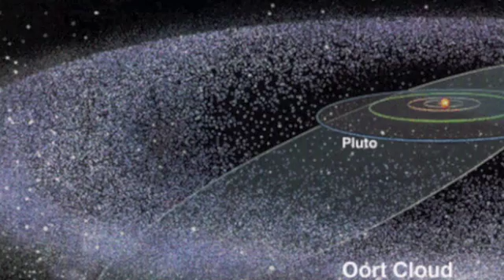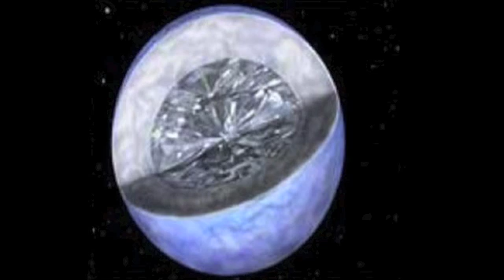25 Things You Didn't Know About The Universe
From planets covered in burning ice to diamonds bigger than our entire planet, these are 25 things you didn't know about the Universe.

Check out the text version too!

Here's a preview:

The sun makes up 99% of the mass of the solar system
There is a planet called HD189733b where it rains glass sideways
It takes a photon, on average, 170,000 years to travel from the core of the sun to the surface.
Then it takes just 8 minutes from the sun's surface to your eyes.
Far beyond Neptune, there may be an object the size of Earth orbiting the sun (look up Oort cloud)
There's a gas cloud in the constellation of Aquila that contains enough alcohol to make 400 trillion trillion pints of beer.
Dung beetles can use the Milky Way to navigate.
33 light years away there is an exoplanet completely covered in burning ice
If you could compress the Earth down to the size of a marble it would collapse on itself and become a black hole
About 275 million new stars are born everyday
Olympus Mons, the largest mountain in the universe can be found on Mars. It is 3 times the height of Everest and it basically sticks out of Mars's atmosphere
Its also so wide that if you were standing on the edge of its caldera, the base of the volcano would be over the horizon.
The Milky Way has four spiral arms, not two.
According to researchers, the center of our galaxy tastes like raspberries and smells like rum
According to astronauts, space smells like seared steak, hot metal, and welding fumes